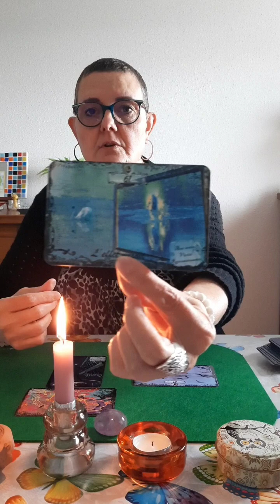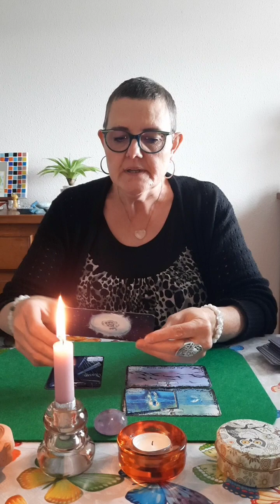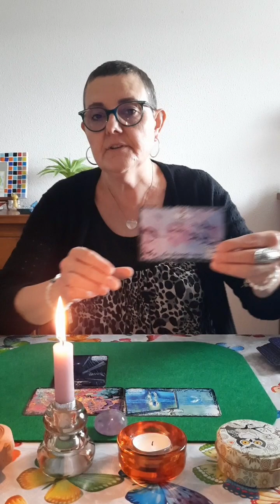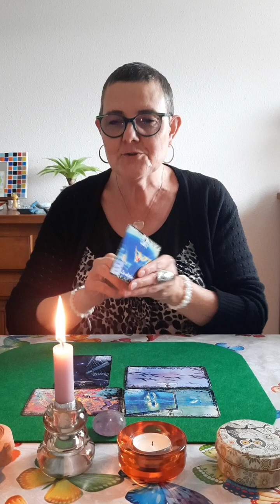Énergies du moment - Montre ton authenticite, tu es formidable 💙💟💙